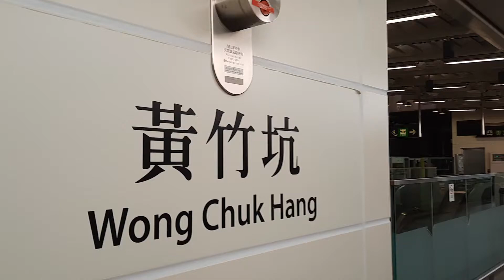MTR SIL S-Train [B902] leaving Wong Chuk Hang Station P2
Train Car/Set: CNR Changchun EMU[B902]/(A503/A504)
Line: South Island Line
Terminus for Train: Admiralty